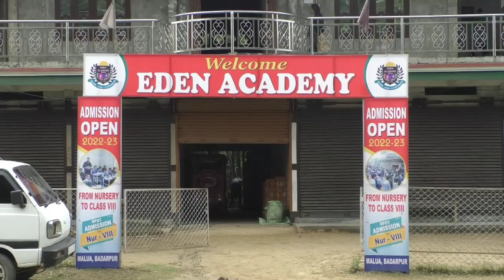শিলচর রংপুর করাতিগ্রাম এলাকার সড়ক সংস্কার ও অর্ধসমাপ্ত মধুরাসেতু নির্মাণের দাবিতে বিক্ষোভ মিছিল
শিলচর রংপুর করাতিগ্রাম এলাকার সড়ক সংস্কার ও  অর্ধসমাপ্ত মধুরাসেতু নির্মাণের দাবিতে বিক্ষোভ মিছিল ও ধর্ণা প্রদর্শন  এলাকাবাসির